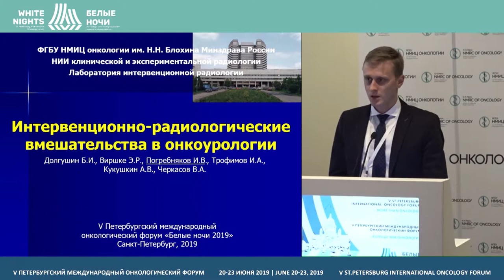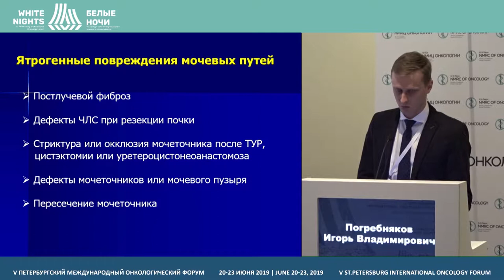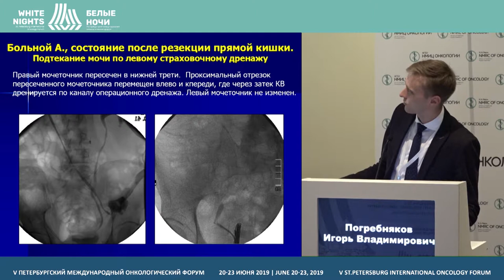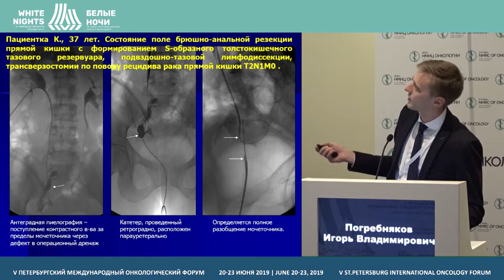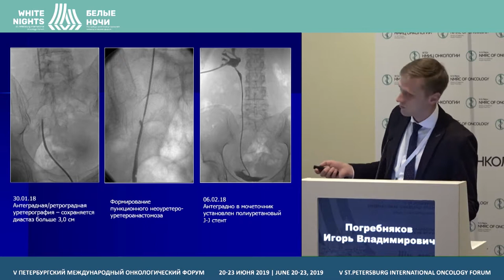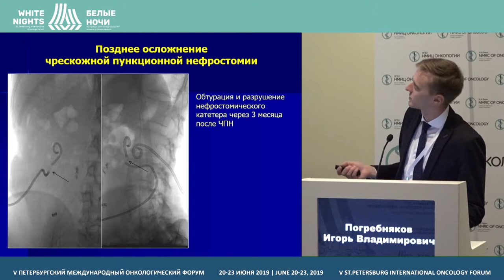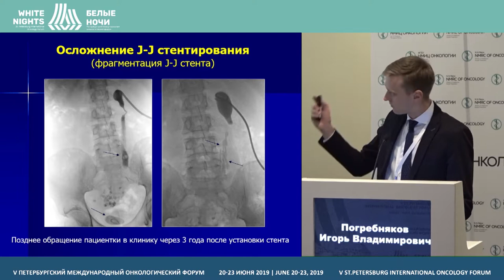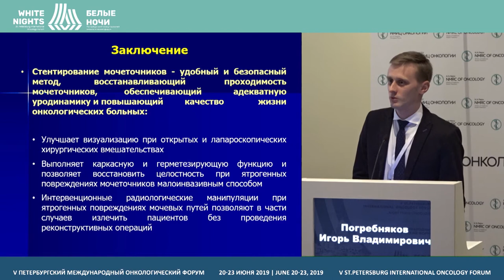Интервенционно- радиологические вмешательства в онкоурологии (Погребняков И.В.)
Погребняков Игорь Владимирович, НИИ КиЭР ФГБУ НМИЦ онкологии Н.Н. Блохина Минздрава России, Москва